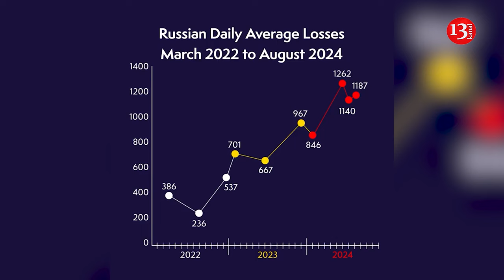Russian Forces face highest casualty rates, this war becomes Russia’s bloodiest chapter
Over the past four months, Russian military forces have experienced the highest levels of casualties since the start of the full-scale invasion in February 2022. Recent reports indicate that Russian casualties, including both wounded and killed soldiers, have averaged over 1,000 per day during this period, the UK Defense Intelligence reports.

May 2024 saw the highest daily average, with 1,262 casualties. In June and July, these numbers slightly decreased to 1,163 and 1,140, respectively, but the situation escalated again in August with an average of 1,187 casualties per day.

As of August 2024, Russia has likely suffered over 610,000 total casualties. This high casualty rate shows no signs of slowing, with expectations that the daily average will continue to exceed 1,000 throughout September 2024. Despite the heavy losses, Russian forces are continuing their operations, with soldiers being frequently wounded or killed.

Several recent journalistic investigations have provided statistics showing that Russia’s military has suffered staggering losses since launching its February 2022 full-scale invasion of Ukraine.

More than 70,000 people fighting in Russia’s military have now died in Ukraine, according to data analysed by the BBC.

And for the first time, volunteers - civilians who joined the armed forces after the start of the war - now make up the highest number of people killed on the battlefield since Russia’s full-scale invasion began in 2022.

Every day, the names of those killed in Ukraine, their obituaries and photographs from their funerals are published across Russia in the media and on social networks.

BBC Russian and the independent website Mediazona have collated these names, along with names from other open sources, including official reports.

New graves in cemeteries have also helped provide the names of soldiers killed in Ukraine - these are usually marked by flags and wreaths sent by the defence ministry.

In late June, independent Russian outlet Important Stories found “more than 71,000 Russian men died in the war” since February 2022. Based on figures compiled by the Russia’s State Statistics Service, the report also found that at least 45,000 Russian soldiers died in Ukraine in 2023 alone.

Sergei Krivenko of Moscow-based Citizen Army Law, a human rights group, says Russia’s aggressive censoring of stats, along with virtually no remaining independent news outlets, means that the rate of casualties is unlikely to sway popular opinion about the war.

Krivenko said that while Russia’s “enormous” losses in Ukraine cannot be hidden, with cemeteries “expanding in every Russian city and town,” it will not force the Kremlin to change course.”

“They will only turn up patriotic rhetoric more intensely to explain the growing losses,” he said. “They will repeat that ‘there is a war with the West, so everyone goes to the front.’”